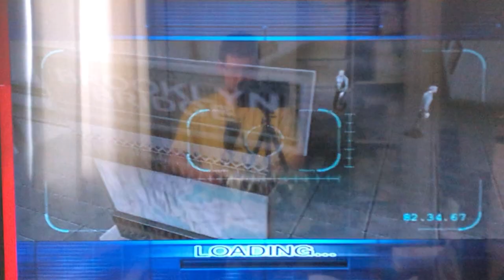IMG 045Deus Ex The Conspiracy PS2 PC Full Walkthrough Part 33